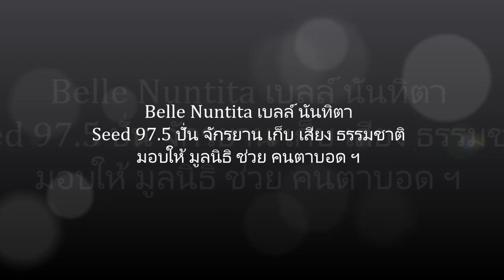[02-12-55] Seed 97.5 Charity Bike Rally for Blind Foundation of Thailand - Belle Nuntita (Slideshow)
กิจกรรม กล้ากำลัง9 ตอน โสดทัศนศึกษา ปั่นจักรยานเก็บบรรยากาศ กทม.
มาเล่าเรื่องผ่านดวงตา มอบเป็นสื่อเสียงให้กับน้องๆ
มูลนิธิช่วยคนตาบอดแห่งประเทศไทย ในพระบรมราชินูปถัมภ์
จัดขึ้นเมื่อวันอาทิตย์ที่ 2 ธันวาคม 2555

คลื่น Seed 97.5 รวมพลศิลปินโสด เป้ อารักษ์,ฮั่น แกรนด์ The Star,ต้น AF,น้ำชา,Room 39,เบลล์ นันทิตา
ปั่นจักรยานเก็บเสียงธรรมชาติ มอบให้มูลนิธิช่วยคนตาบอดฯ

FM" "97.5 FM" "แกรนด์ The Star" "ฮั่น The Star" "Room 39" "ต้น ธนษิต" "ต้น AF8" "น้ำชา ชีรณัฐ" "เป้ อารักษ์